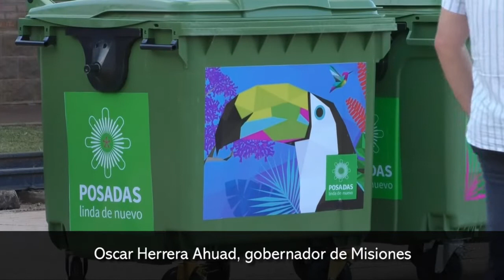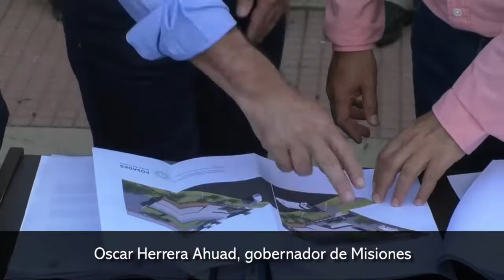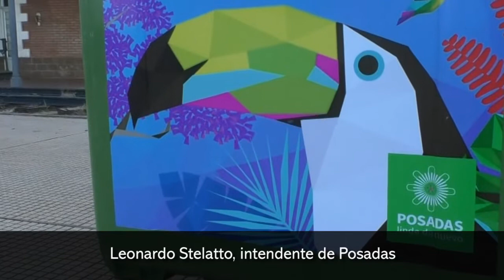La municipalidad de Posadas presentó 19 nuevos camiones para la recolección de basura